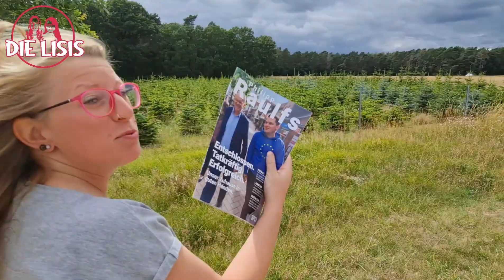Wir treffen den Landtagsabgeordneten Philipp Raulfs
Wir nehmen den Landtagsabgeordneten Philipp Raulfs unter die Lupe.
Er zeigt uns seine Weihnachtsbaumplantage und wir packen selbstverständlich mit an. 😉
Außerdem sprechen wir darüber, womit er sich neben seiner politischen Arbeit beschäftigt. Seid gespannt auf ein spannendes Interview!